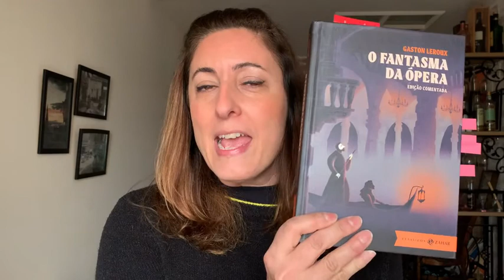Astros e Autores - Qual é o signo do seu autor favorito? Abra sua mente, astrologia também é quente!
Olá, o vídeo de hoje é um tanto heterodoxo, contudo, curioso. Abra sua mente, astrologia também é quente! Kkkkkkkkkk
Sabe qual é o signo do seu autor favorito? Será que os signos nos dizem algo interessante sobre nossas escolhas literárias??
Vejam alguns exemplos de autores e seus signos (a maioria com vídeo aqui no canal!!!)

Áries: de 21 março a 20 abril – Planeta Marte – Ação, Atitude, coragem
Henry James 14 ou 15/04/1843

Touro: de 21 abril a 20 maio – Planeta Vênus – Perseverança, pé no chão, praticidade
Harper Lee – 28/4/1926
Gaston Leroux – 6/5/1868

Gêmeos: de 21 maio a 20 junho – Planeta Mercúrio – Comunicação, flexibilidade, fraternidade
Sir Arthur Conan Doyle – 22/05/1859
Fernando Pessoa – 13/6/1888

Câncer: de 21 junho a 22 julho – Lua – Afetividade, emoção, família
Sir Henry Rider Haggard – 22/06/1856
Dan Brown – 22/6/1964

Emily Brontë (UK) – 30/7/1818
J.K. Rowling – 31/07/1965

Virgem: de 23 agosto a 22 setembro – Mercúrio – Organização, pragmatismo, crítica
Agatha Christie (UK) – 15/9/1890
Stephen King – 21/09/1947
Rosamunde Pilcher (UK) – 22/9/1924

William Falkner – 27/9/1897

Escorpião: de 23 outubro a 21 novembro – Plutão e Marte – Transformação, investigação, sedução

Sagitário: de 22 novembro a 21 dezembro – Júpiter – Foco, determinação, alegria
C.S. Lewis – 29/11/1898
Clarice Lispector – 10/12/1920

Capricórnio: de 22 dezembro a 20 janeiro – Saturno – Disciplina, organização, estruturação
J. D. Salinger – 01/01/1919

Aquário: de 21 janeiro a 18 fevereiro – Urano e Saturno - Rebeldia, renovação, inventividade
Virginia Woolf – 25/1/1882
Anton Tchekhov 29/01/1860
Charles Dickens – 07/02/1812

John Steinbeck 27/02/1902

Qual é o seu signo? Qual seu autor preferido???

Bjos, Telma